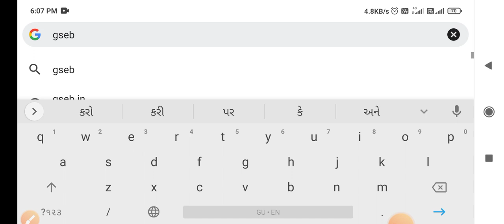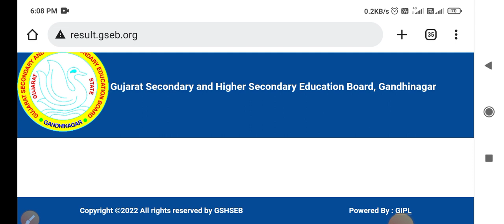Gujarat board ssc and hsc result 2022 | Ssc and hsc result date | gseb exam result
intermediate result date 2022,
10th class result 2022,
12th class result 2022,
Gujarat board 10th class result,
Ssc board result 2022 kyare avse,
Gujarat boar 12th class result,
Gseb exam 2022,
Gujarat hsc board exam latest news,
Ssc board result news,
hsc board result date

Vipul Rathod